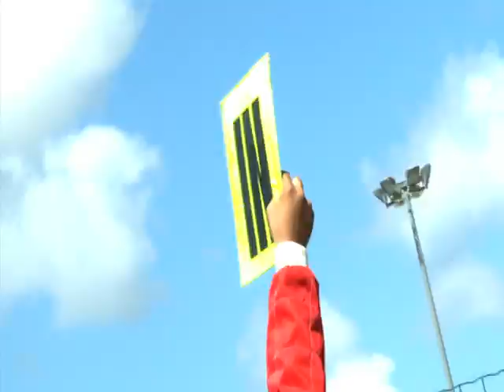Trofeo FunMotorHouse de karting Kiro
Reportaje sobre el I Trofeo FunMotorHouse de Karting en el circuito de Kiro en Bombarral, Portugal